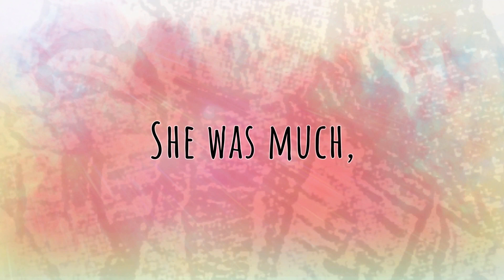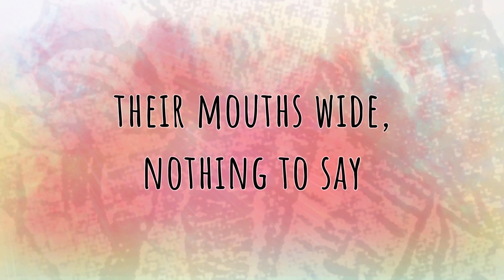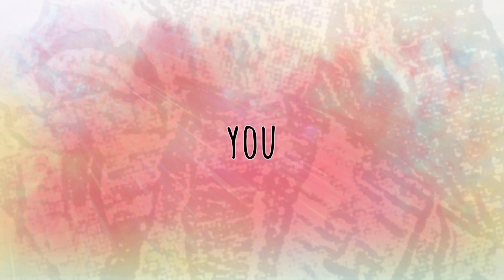"You" - Willie P. Bennett Cover by Erin Adair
I recorded a cover of this song by Canadian folk music legend Willie P. Bennett. I hope you enjoy it!

Written by Willie P. Bennett
Performed by Erin Adair
Recorded by Erin Adair